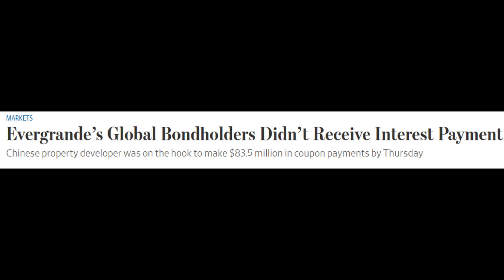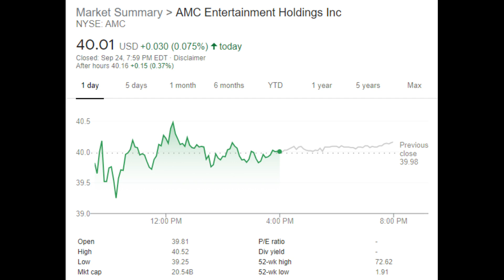AMC STOCK SEPTEMBER IS ALMOST OVER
Here's all that happened for this week on AMC!!!

Millennial Financial News is not a registered investment, legal or tax advisor or a broker/dealer. DO NOT make any decisions to buy or sell stocks, options, crypto, or any financial instruments based on our content. It is very important to do your own research before making any investments based on your own personal circumstances. You should seek independent financial advice from a qualified licensed professional for the purpose of making an investment decision or otherwise.